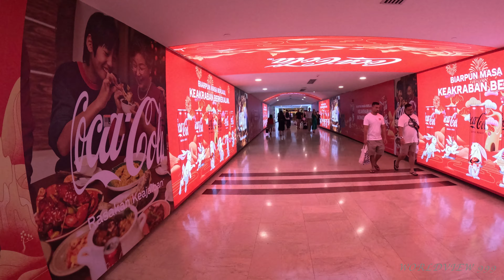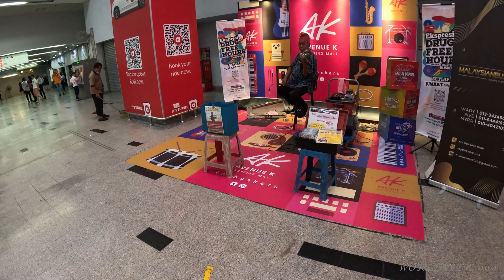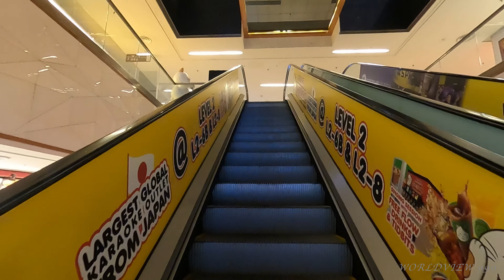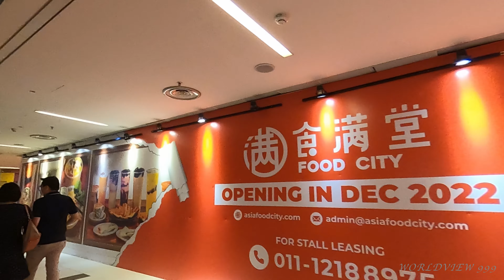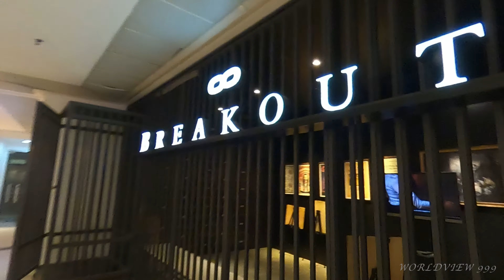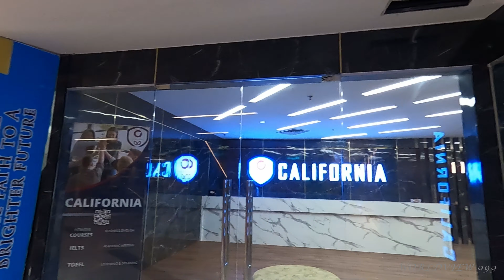Shortcut Way Aquarium KLCC To Suria KLCC LRT Avenue K Shopping Mall KL Holiday New Year Eve 2023🎊🎉